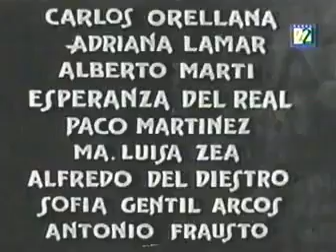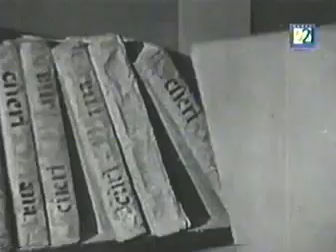La Llorona (1933)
Dirección: Ramón Peón
Producción: Eco Films
Guión: A. Guzman Aguilera, Fernando de Fuentes, Carlos Noriega Hope

Protagonistas
Ramón Pereda, Virginia Zurí, Carlos Orellana, Adriana Lamar, Alberto Martí, Paco Martínez, María Luisa Zea.

Sinopsis
El primer filme de horror producido en México.
Dos historias enmarcadas por una fiesta de cumpleaños que es interrumpida por un asesinato y un secuestro. Una mujer maldice a una familia por haber perdido a su hijito y eventualmente se suicida, convirtiéndose en la fantasmal figura que llora.